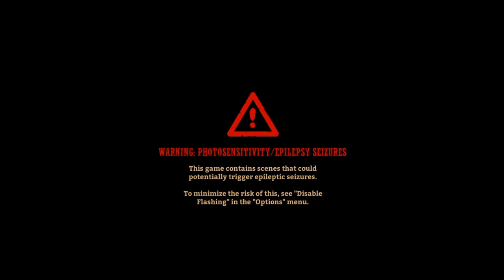SteamWorld Dig 2 - PC Gameplay Full Walkthrough Part 1 (No Commentary)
So... This is the next game I'm going to play. The name is SteamWorld Dig 2. 😺

This game story is continuing the story from the previous game.

Swing across large chasms with your Hookshot and fly through caves with the Jet Engine!

And finally, learn the truth about your long lost friend…